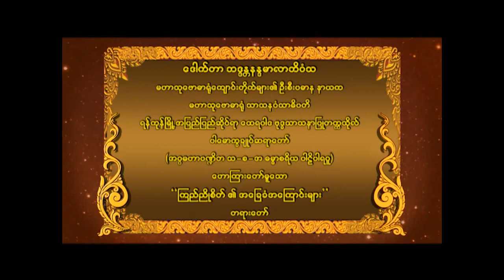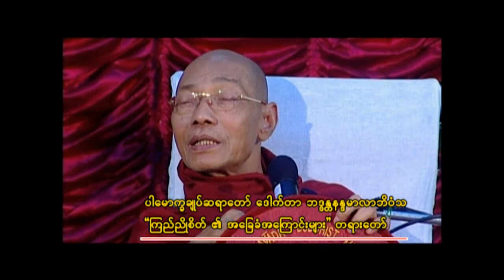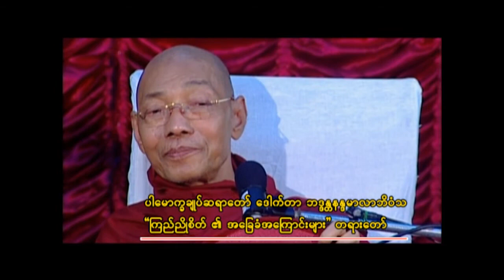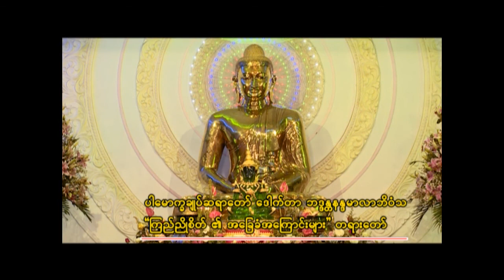ပါမောက္ခချုပ်ဆရာတော် ဒေါက်တာနန္ဒမာလာဘိဝံသ ဟောကြားတော်မူသော ကြည်ညိုစိတ်၏ အခြေခံအကြောင်းများ တရားတော်